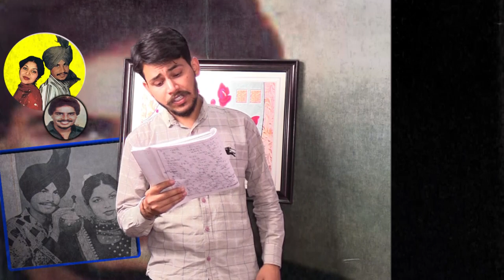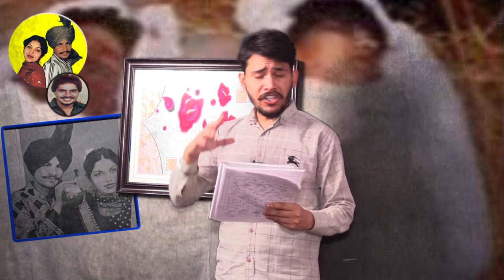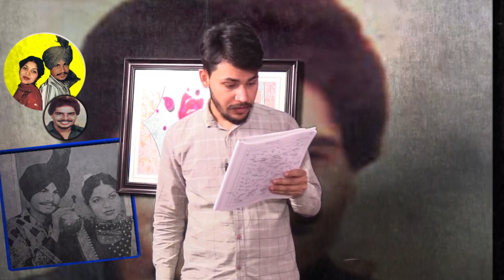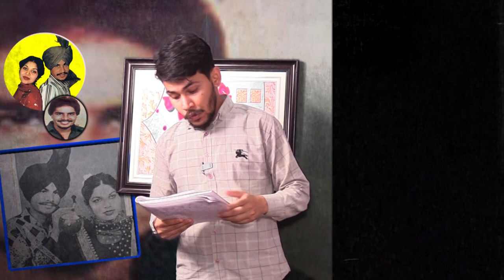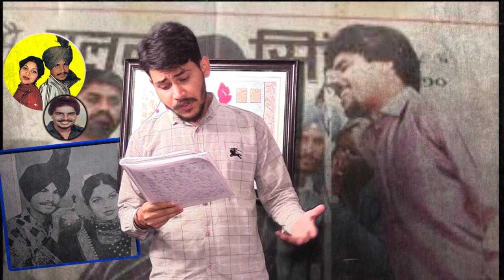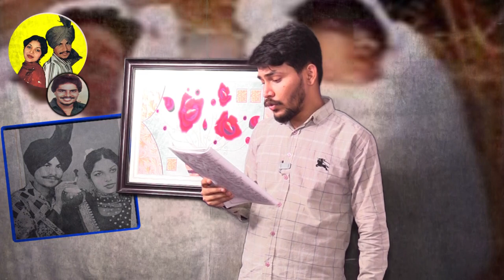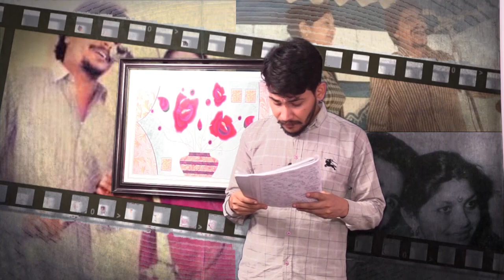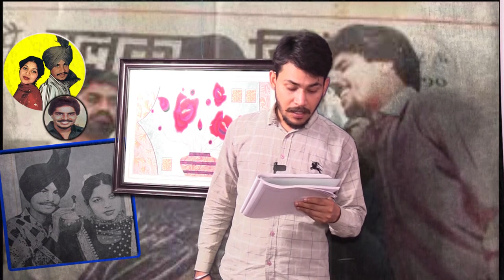Amar Singh Chamkila ਤੇ amarjot ਨੂੰ ਮਾਰਨ ਦਾ ਅਸਲੀ ਕਾਰਨ ? chamkilasongs chamkila interview biography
Punjabi Singer amarsinghchamkila Biography Death
Label : DailyDosetv Team
Now Watching Youtube channel : @SADAPUNJABIVIRSA
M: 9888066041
Editing : Tanupreet Kaur
Hosting : Sumpreet Singh